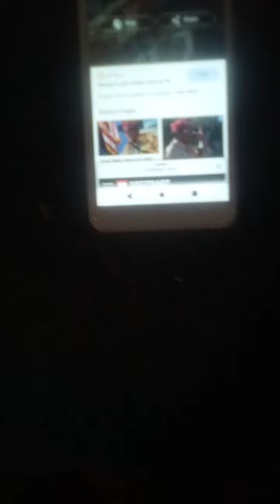August 11, 2021